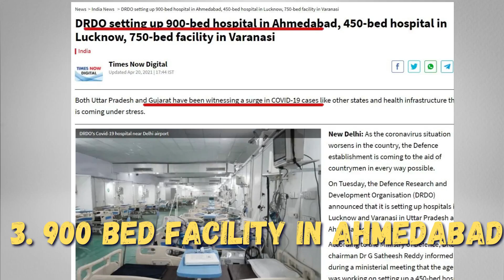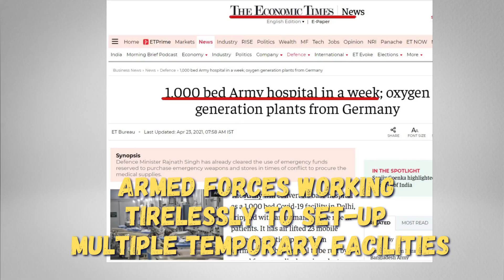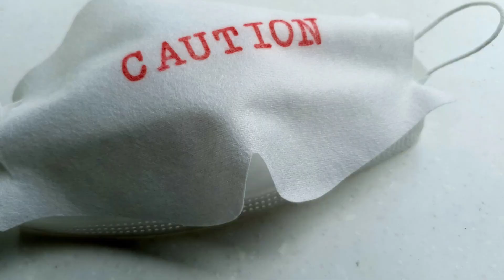FRP Explains: In Armed Forces We Trust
The armed forces, the Defence Research and Development Organisation and defence public sector undertakings have been working to augment efforts to deal with the second Covid-19 wave. They have set up Covid hospitals, ramped up oxygen production, airlifted medical staff and oxygen containers, and liaised with state governments to help deal with the rising number of Covid-19 cases.
Whenever we've needed them, they have been there for us. Let us salute our true heroes!

              frp.news@okhdfcbank